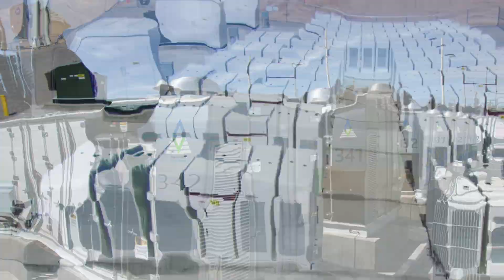Solar is #1 in the United States!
According to the U.S. Energy Information Administration’s (EIA) latest inventory of electricity generators, developers and power plant owners plan for 39.7 gigawatts (GW) of new electricity generating capacity to start commercial operation in 2021. Solar will account for the largest share of new capacity at 39%, followed by wind at 31%.

41775 Elm Street
Suite 102
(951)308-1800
License #896158